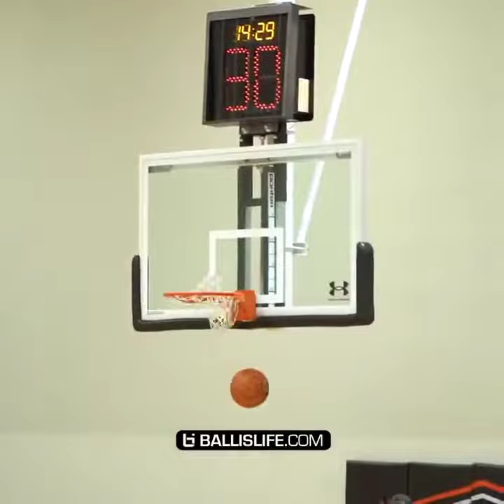Jamal McKnight is one of the TOUGHEST 7th Graders in the COUNTRY 😤